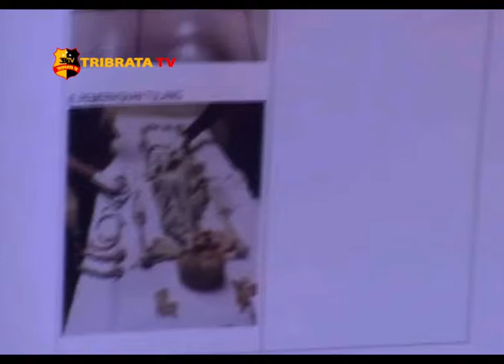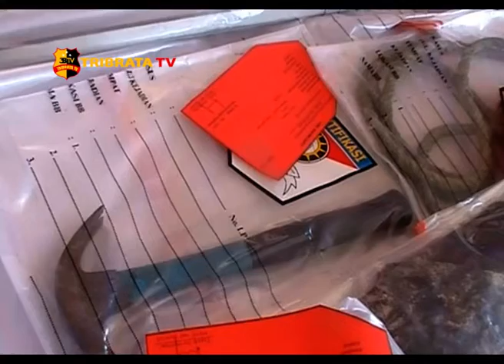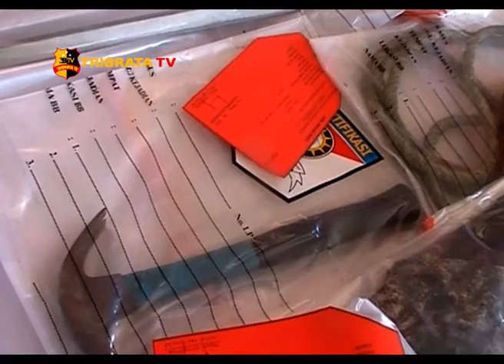POLISI UNGKAP PEMBUNUHAN PENSIUNAN TNI AL DI TANJUNG PINANG